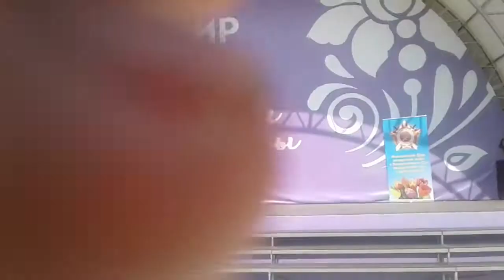Выступление в Екатерининском парке 1мая